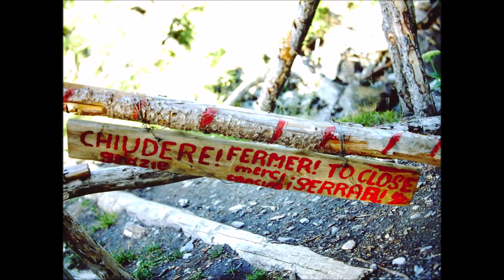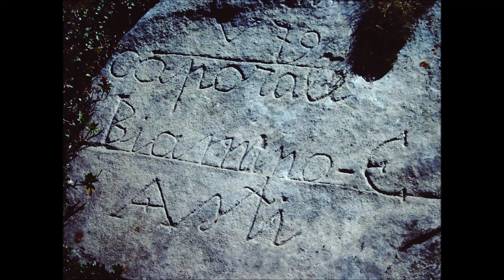Val Chisone. Laghi Albergian 1981 e 1983.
Dagli anni 80 ai giorni nostri escursione annuale ai magnifici laghi Albergian!!! Quì 4 agosto 1981 e 2 agosto 1983. Muntagne del me Piemunt è cantata dai "Socio d'la bira"